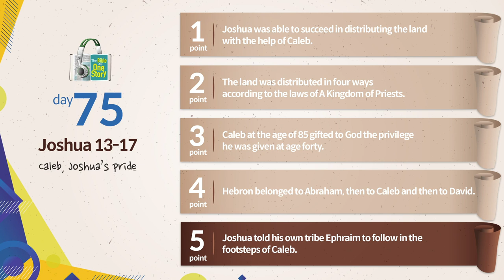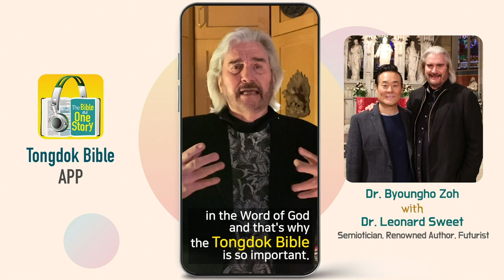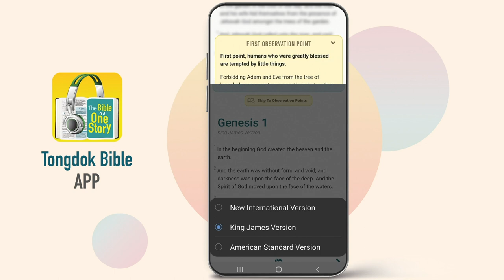Tongdok Bible | Day 75 Joshua 13-17 | Caleb, Joshua’s pride | Dr.Byoungho Zoh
Tongdok Bible | Day 75 (Joshua 13-17)

Caleb, Joshua’s pride
The land of Canaan was distributed to Israel by casting lot. Caleb transformed his privilege into a conquering mission instead and occupied Hebron with faith.